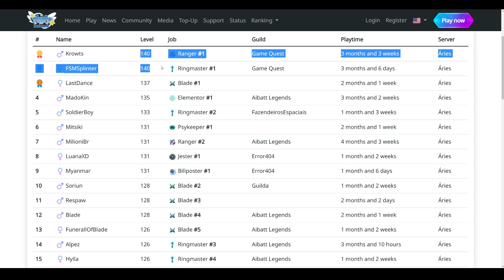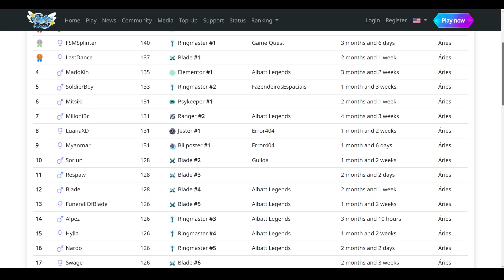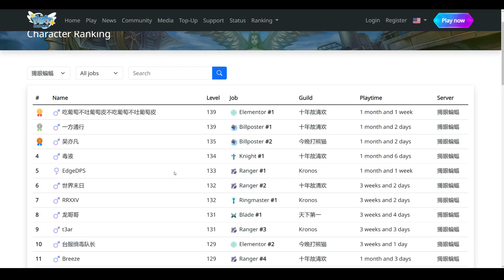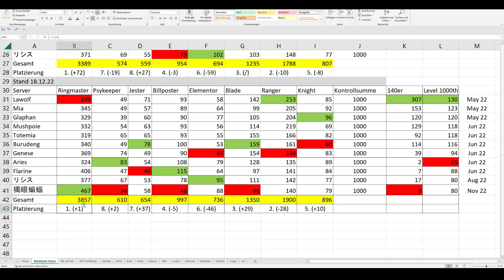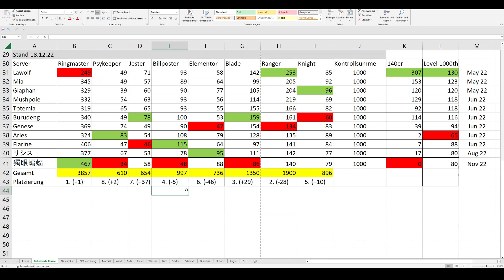Flyff Universe - NEUE UNBELIEBTESTE KLASSE?! Wie schneidet der neue Server ab? Flyff Statistik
Flyff Universe - NEUE UNBELIEBTESTE KLASSE?! Wie schneidet der neue Server ab? Flyff Statistik, Global Top 1000 Spieler